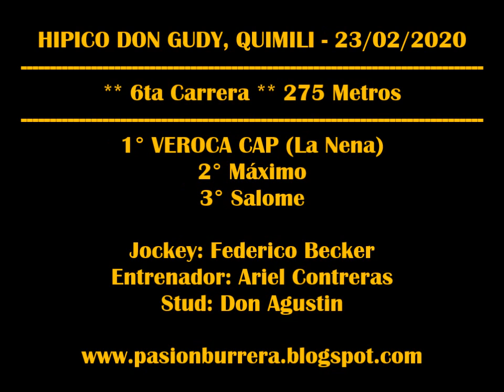VEROCA CAP, Quimili (23-02-2020)